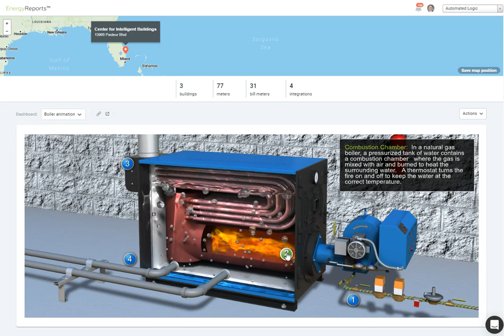Automated Logic EnergyReports™- Engage Your Stakeholders in Your Sustainability Story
Designed for a non-technical audience, the EnergyReports™ Eco-Screen®  Edition retrieves information from the WebCTRL® building automation system and other sub-metered and renewable generation systems. Dynamic color graphics bring your building to life, making its behind-the-scenes workings, both engaging and interactive.